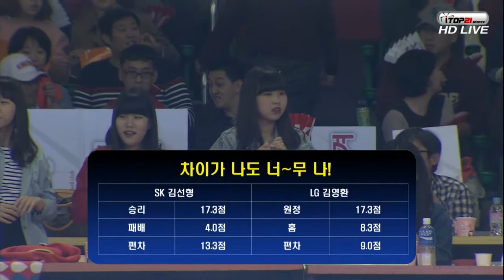20141026 SK LG 1쿼터